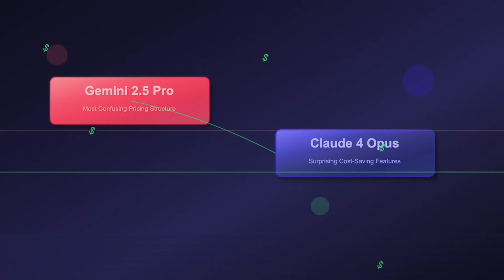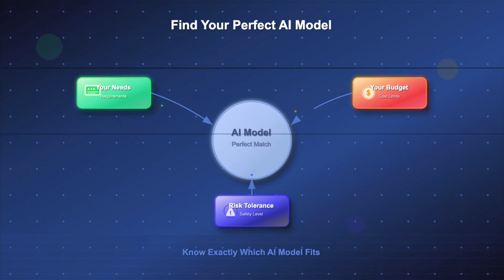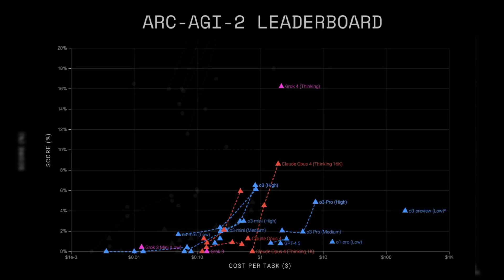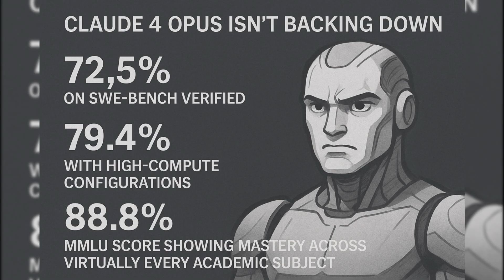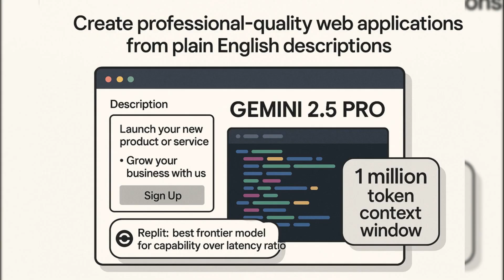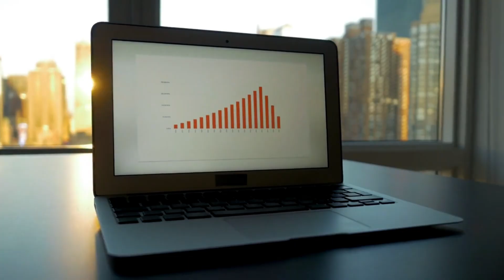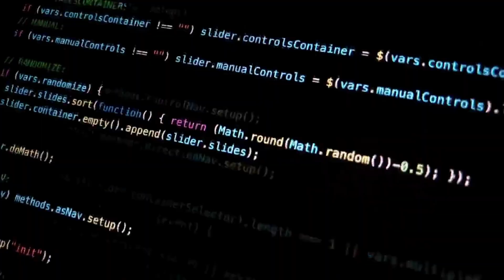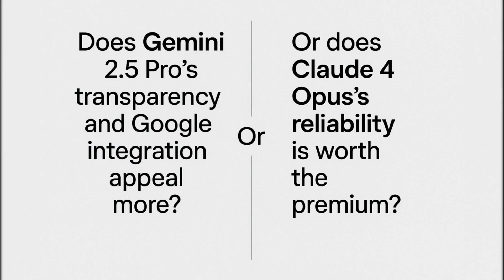Grok 4 vs Gemini 2.5 Pro vs Claude 4 Opus: Ultimate AI Comparison 2025 (SHOCKING Results!)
🔥 The AI war just reached a new level! I tested all three flagship AI models for weeks and the results will change how you think about artificial intelligence in 2025. From Grok 4's $300/month premium tier to Claude 4's 7-hour coding marathons, this is the most comprehensive AI comparison you'll find anywhere.
🎯 KEY HIGHLIGHTS
✅ Grok 4 DESTROYS math benchmarks - 95-100% accuracy on problems PhD students struggle with
✅ Gemini 2.5 Pro's transparent thinking - Watch AI reason through problems in real-time
✅ Claude 4 Opus coding supremacy - 7+ hour autonomous programming sessions
✅ SHOCKING pricing reveals - Why Grok 4 costs $300/month vs competitors
✅ Real-world performance tests - Which AI actually delivers for developers, students & businesses
✅ Controversy exposed - The dark side of unrestricted AI capabilities
✅ My definitive verdict - Which model wins for YOUR specific needs

⏰ TIMESTAMPS
00:00 - Opening: The Nuclear AI War Begins
00:15 - What We'll Cover in This Epic Showdown
02:00 - The 2025 AI Revolution: 3 Game-Changing Releases
03:00 - Benchmark Wars: Numbers That Will SHOCK You
04:30 - Real-World Performance & Pricing Breakdown
06:30 - Coding Capabilities: Developer Deep Dive
08:30 - Creative Tasks & Technical Architecture
10:00 - The Controversy: Trust Issues & Ethical Concerns
11:30 - The Verdict: Which AI Model for YOU?
12:30 - Closing & What's Coming Next

🤖 "Claude 4 OPUS is HERE - Everything You Need to Know!"
🚀 "Introducing Grok-4: Elon's Most Powerful AI Yet"
🧠 "Gemini 2.5 Pro Deep Dive: Google's Thinking AI Explained"
💰 "Why AI Companies Are Charging $300+ Per Month (The Real Reason)"
⚡ "I Used AI to Code for 30 Days - Here's What Happened"
🔥 "GPT-5 vs Claude 4 vs Grok 4: The Ultimate Battle"
📈 ABOUT THIS CHANNEL:
We cover everything from ChatGPT updates to breakthrough AI research, helping you stay ahead in the rapidly evolving world of artificial intelligence.

👍 LIKE if this helped you choose the right AI model! 💬 COMMENT which AI model you're planning to try and why!